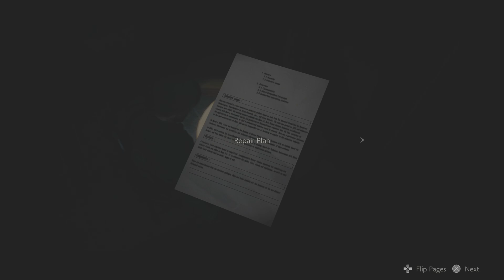RESIDENT EVIL 2 how to find electric part